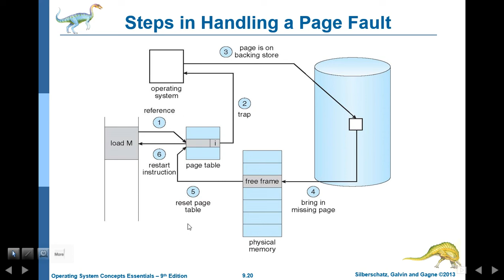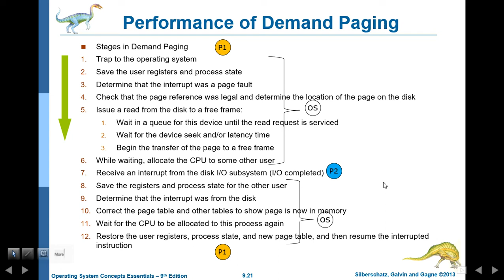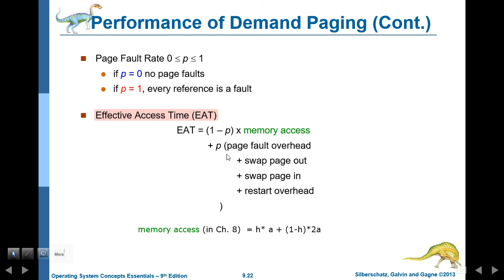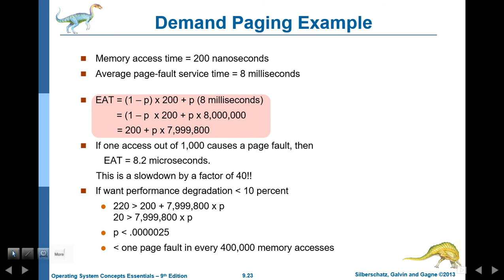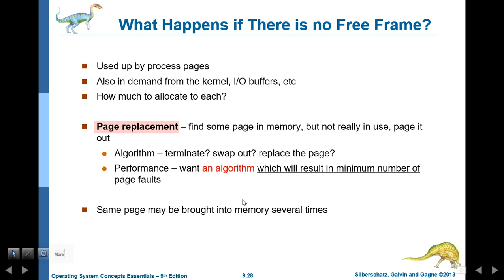os 9 Virtual Memory Management 03 demand paging 02